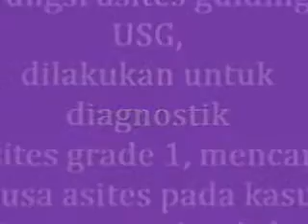Pungsi asites (2)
Bagian dari bahan ajar Gastroenterohepatologi